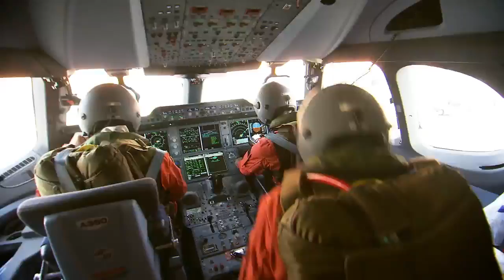The First A350 XWB Takes Off - With Cockpit Views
After boarding, the A350 XWB first flight crew gets into their individual positions and commences the milestone maiden voyage with a takeoff from Runway 32L at Toulouse-Blagnac Airport.

Credit: Airbus